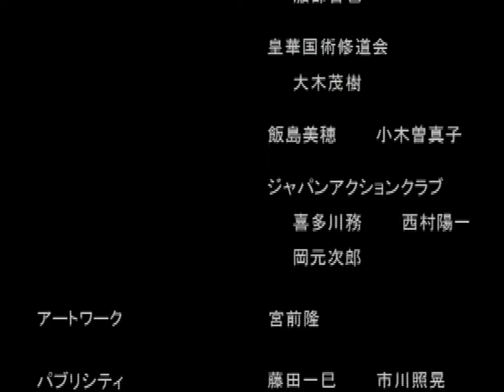Dead Or Alive 2: Hard*Core (PS2) - 9. Leon Story Mode Playthrough